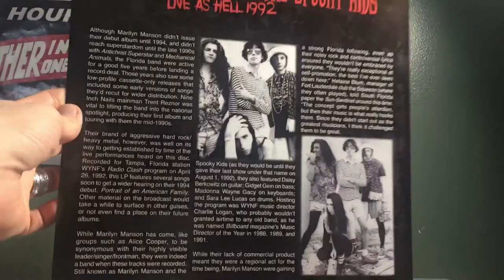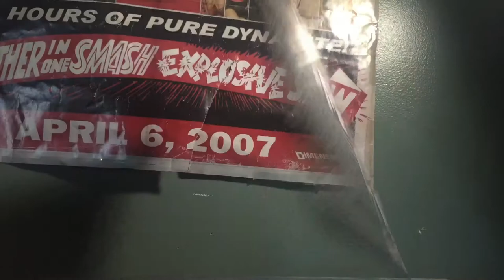Vinyl Unboxing: Live as Hell 1992- Marilyn Manson and the Spooky Kids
Picked this up from Darkside Records in Poughkeepsie, NY. Red wax transfer of a live radio show from 1992 before Manson was famous.